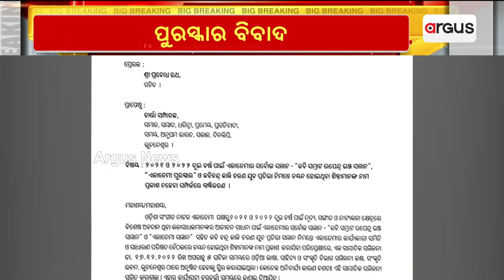Sangeet Natak Akademi Awards Mired In Controversy